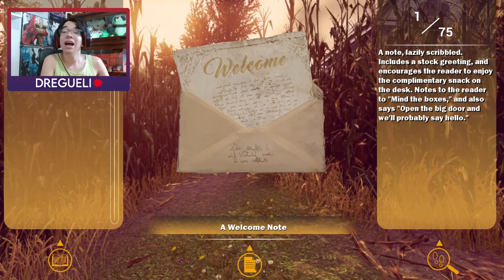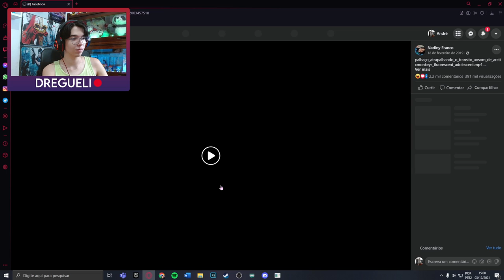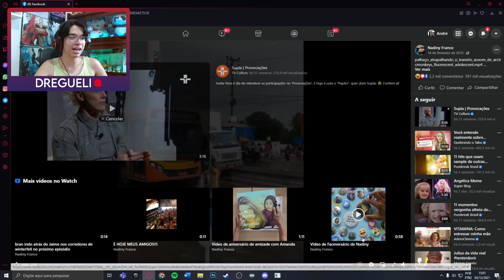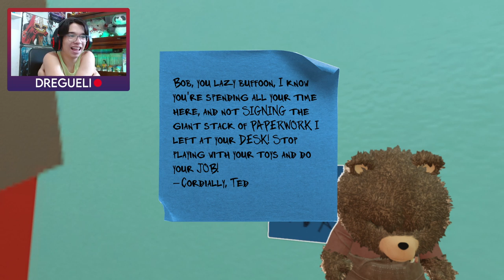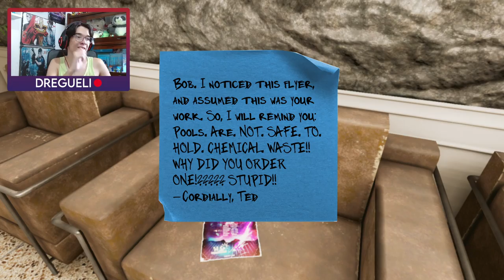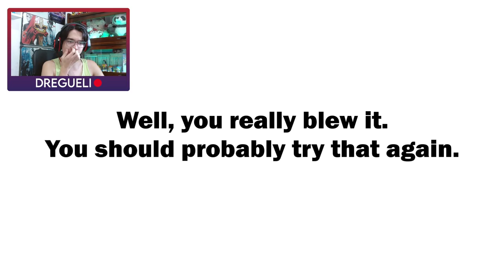MAIZE - EP. 01 | DREGUELI DIRETO DA LIVE (GAMEPLAY PT/BR)